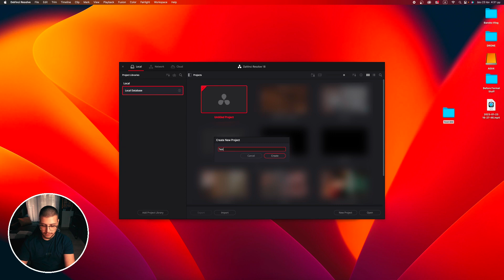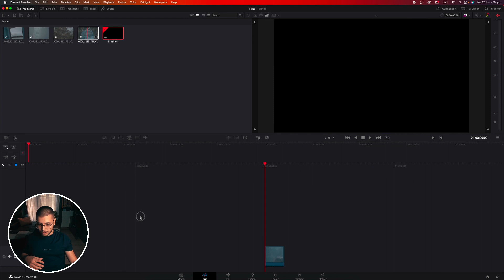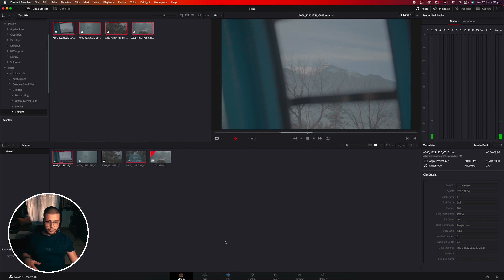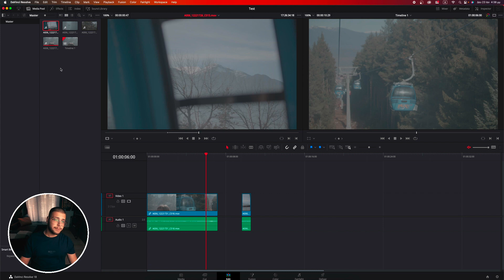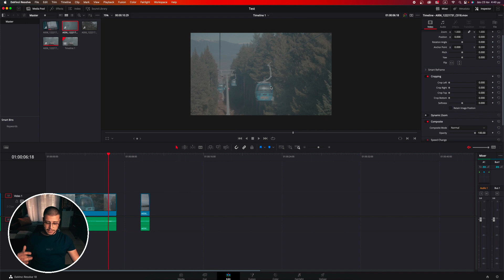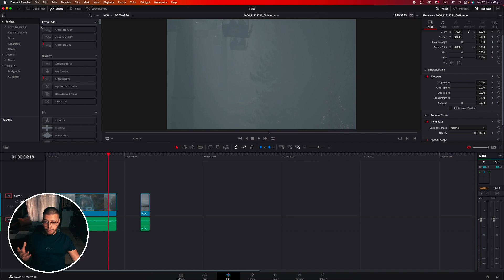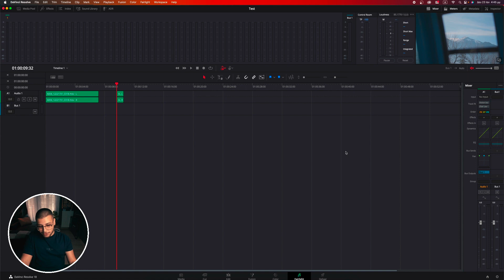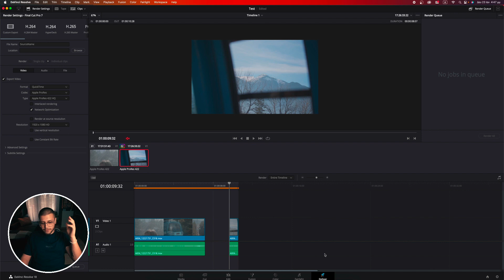ΞΕΚΙΝΩΝΤΑΣ ΤΗΝ ΤΕΧΝΗ ΤΟΥ ΜΟΝΤΑΖ - Davinci Resolve Tutorial ( Greek Tutorial )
Καλως ηρθατε στον κοσμο του μονταζ.
Σε αυτο το βιντεο θα δειτε πως να κανετε τα πρωτα σας βηματα στο προγραμμμα Davinci Resolve. Τι βλεπετε με το που κανετε κλικ και τι ειναι ολα αυτα τα κουμπια τα οποια μπορειτε να πατησετε;